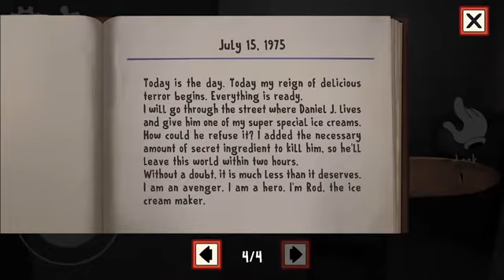ICE CREAM PART 1WALKTHROUG FULL GAME PLAY.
PUBLISHED ON 16SEPT2020
_abhikiran_shetty_1805
PLEASE SUCRIBE AND LIKE TO THE VEDIO